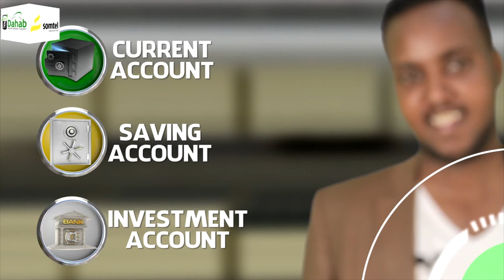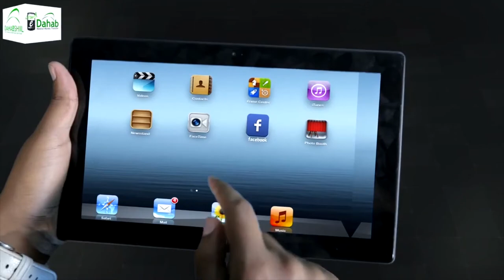Qaar kamid ah darawalada kushaqeysta Mooto Bajaajta oo cabasho kamuujiyay burburka wadooyinka...